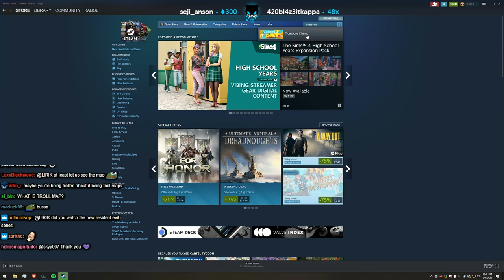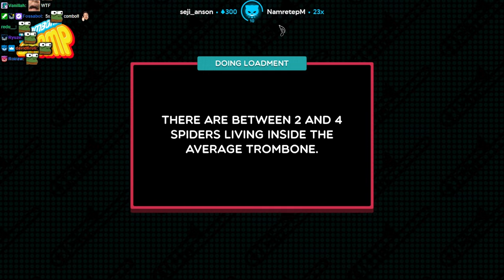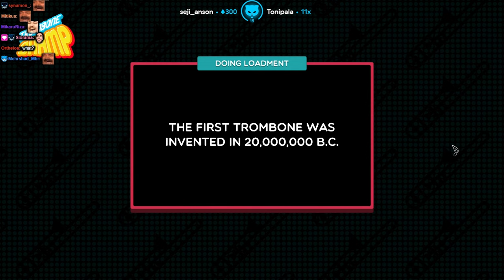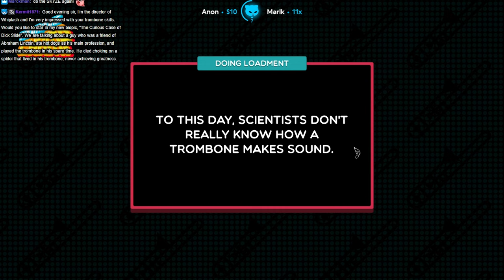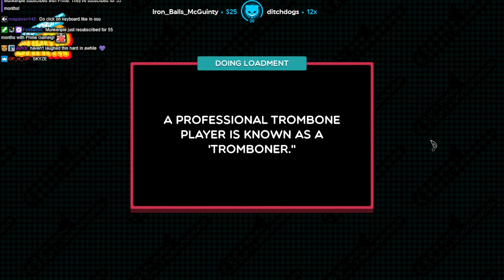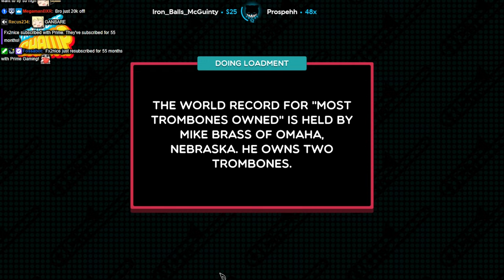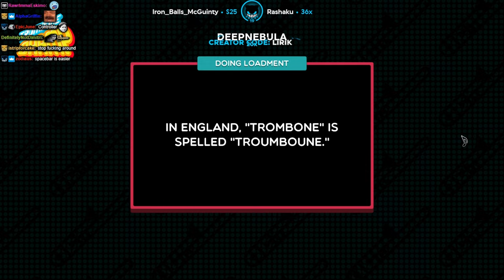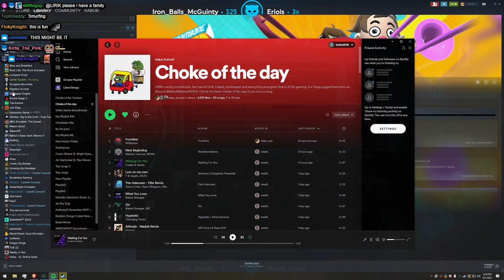Lirik plays Trombone Champ